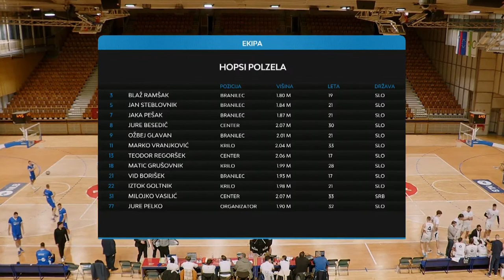Ilirija : Hopsi Polzela - 1. del - 15. kolo - Liga Nova KBM - Sezona 2022/23